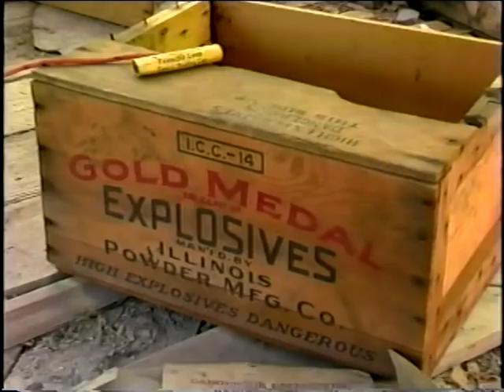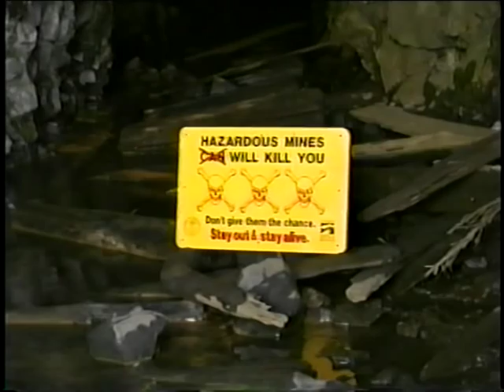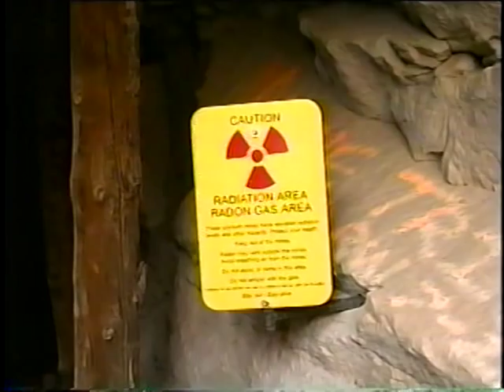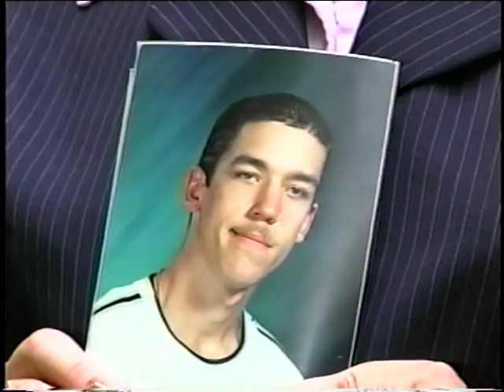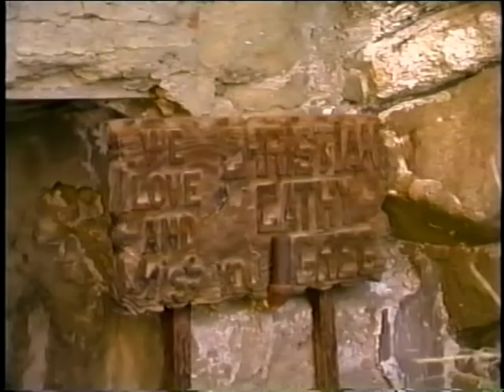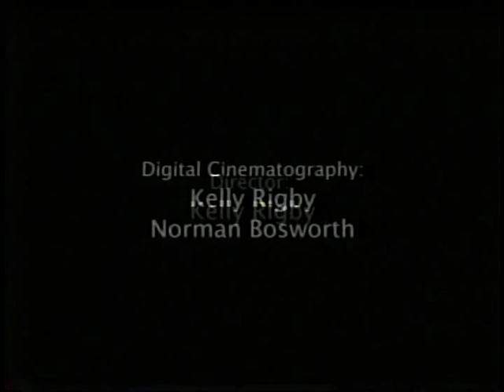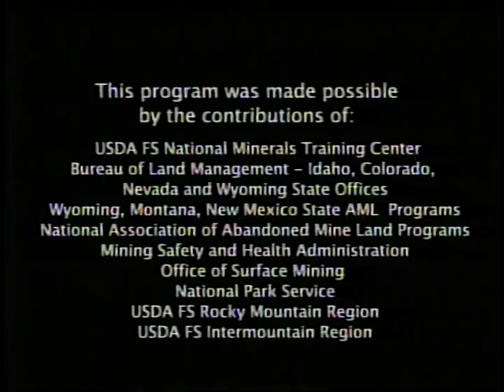Stay Out and Stay Alive: Abandoned Mine Safety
Stay Out and Stay Alive: Abandoned Mine Safety - Office of Surface Mining Reclamation and Enforcement   - Publication VID-011 - Please, stay out, stay alive.